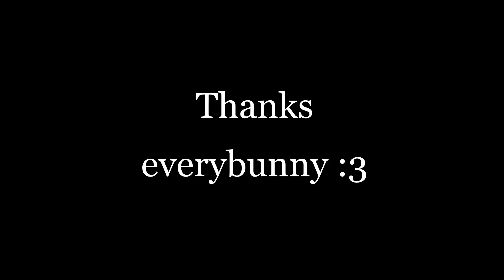PMTTYD Going to Petalburg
Hello everybunny! :3 Here is part 2 of PMTTYD. It's so fun and one of my favorite games. Don't worry, I edit out most of the fights unless they are important, so please enjoy! :3